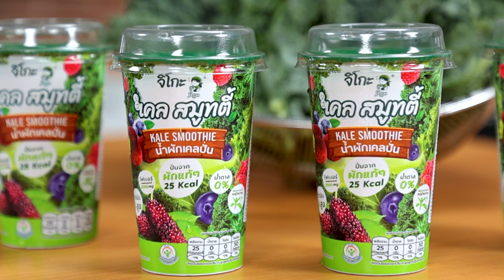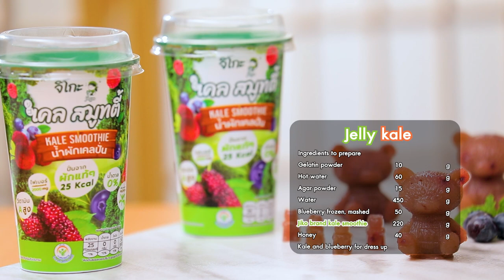อาจารย์ยิ่งศักดิ์ ทำเมนูจากน้ำผักเคลแบบง่ายๆ เยลลี่เคลน้องหมี สมูทตี้ผักปั่น | คาวหวานสำราญใจ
การกินผักจะไม่ใช่เรื่องยากอีกต่อไปด้วยจิโกะ เคล สมูทตี้ แก้วนี้ ติดตามได้ทุกวันจันทร์ เวลา 09.10 น. ทางช่อง 8 กดหมายเลข 27
ติดตามข้อมูลข่าวสารของผลิตภัณฑ์จิโกะได้ทาง Facebook : Jigo Smoothie

▲Line @yingsakfood